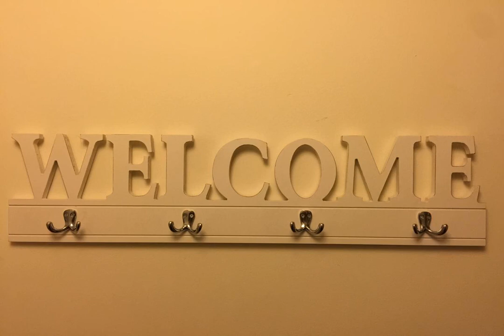71 Macquarie street | 71 Macquarie Street, 7000 Hobart, Australia | AZ Hotels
71 Macquarie street | 71 Macquarie Street, 7000 Hobart, Australia